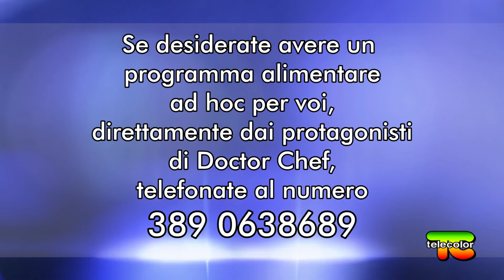Doctor Chef: allenamento e NUTRIZIONE 28.05.2022